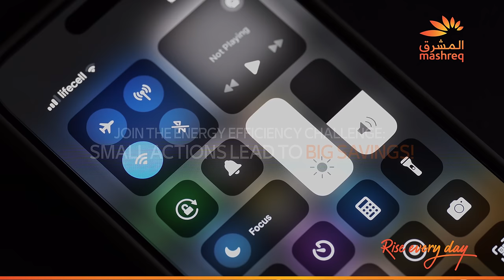Energy Efficiency Day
It's Energy Efficiency Day! 🌍💡
From switching to LED bulbs to air-drying your laundry, small changes can make a big impact. What energy-efficient habit will YOU adopt today?

يوم كفاءة الطاقة! 🌍💡
لعل بعض التغييرات الصغيرة قد تحدث أثراً كبيراً في عالمنا، كاستعمال مصابيح LED وتجفيف الملابس بالهواء وغيرها. فما هي العادة التي ستعتمدها اليوم لتوفير الطاقة؟